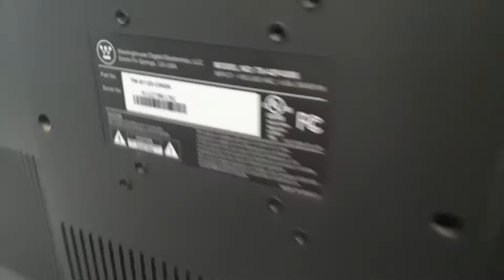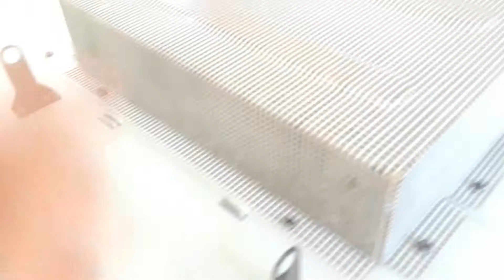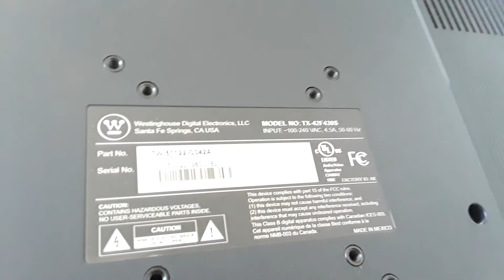Electronic search trying to fix the Westinghouse LCD TV again Part 1 (a lot of electronics in here)